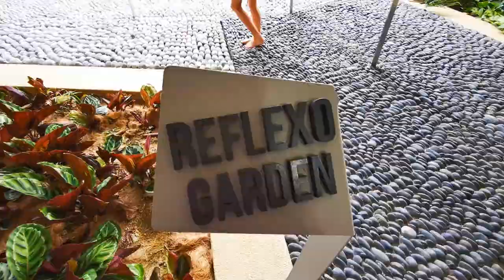Lost Friend Movie... Olivia, BUT who is Mia?!!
Lost Friend Movie, the story of Olivia and Mia!!!
Acting by:
Tasneem and Taleen